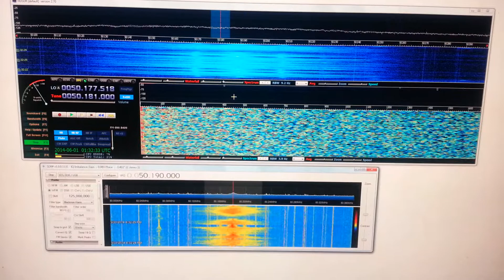50 Mhz QRM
More crap in the 6 meter band